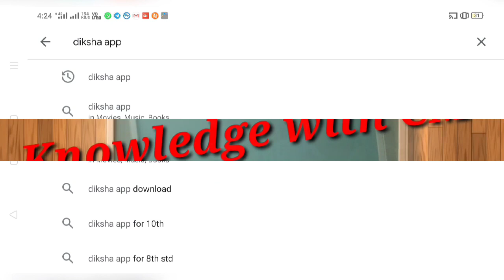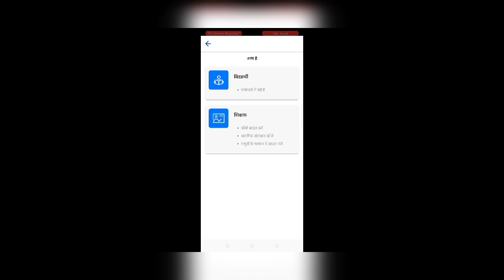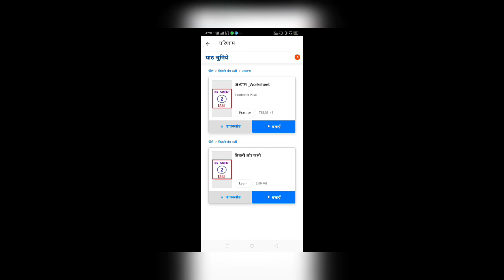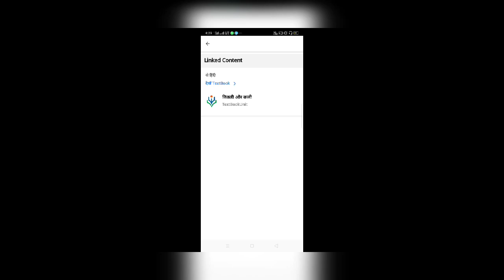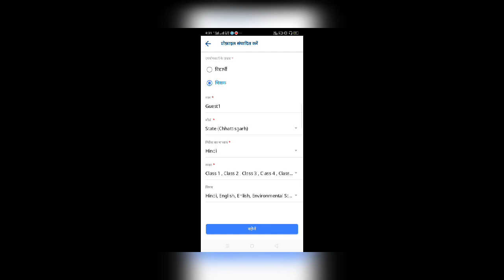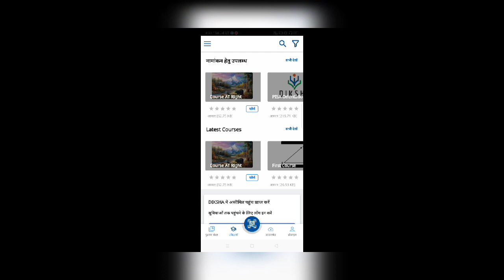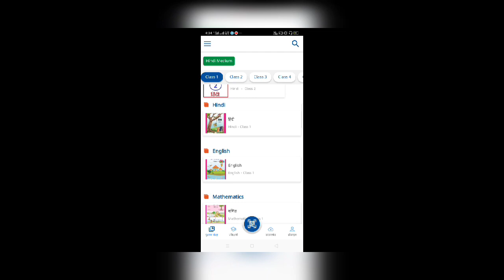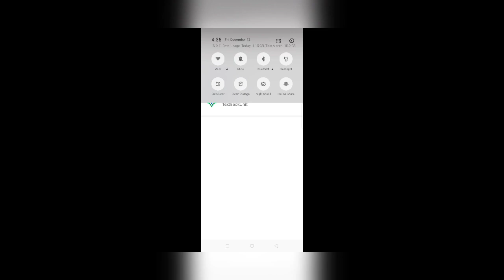DIKSHA (दीक्षा) एप्प डाउनलोड और उसका उपयोग कैसे करें ?